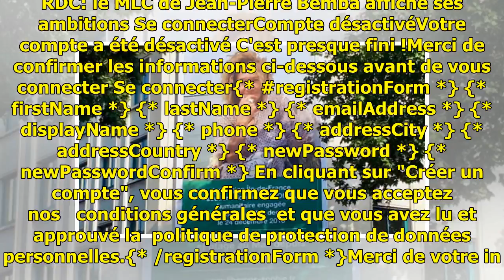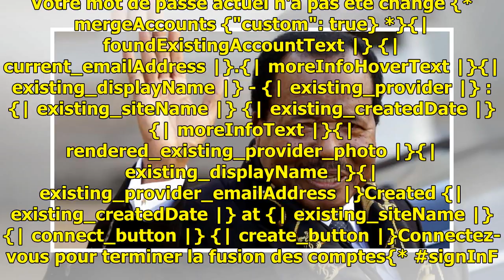France: une affiche géante pour mobiliser sur le sort de l'otage Sophie Pétronin - RFI